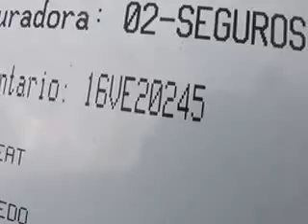SUBASTASMA SEAT, TOLEDO REFERENCE PLUS 2013